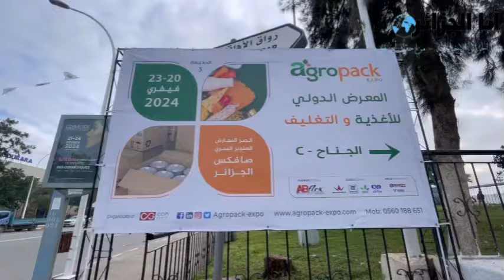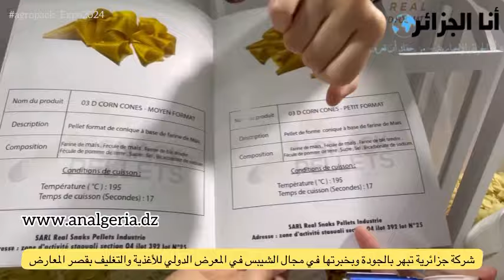شركة جزائرية تبهر بالجودة وبخبرتها في مجال الشيبس في المعرض الدولي للأغذية والتغليف بقصر المعارض